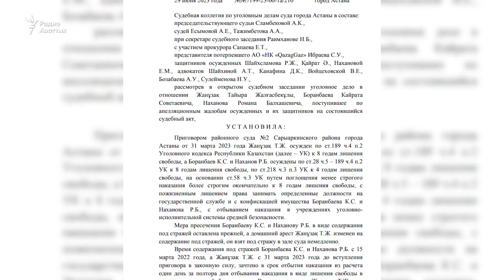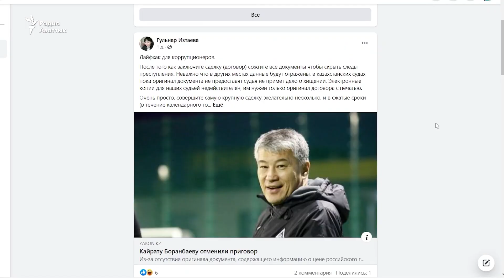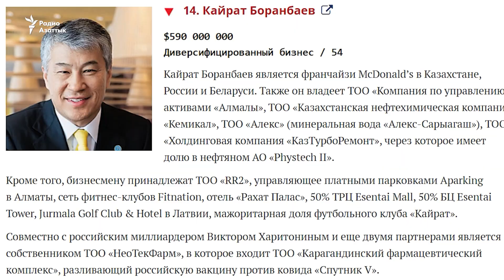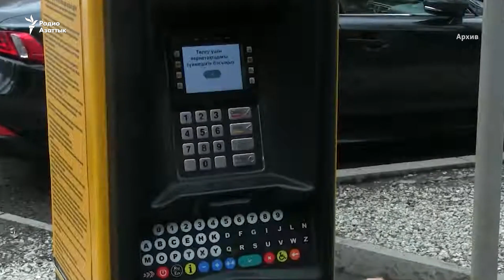"Отсутствие доказательств мошеннической схемы". Почему отменили приговор Кайрату Боранбаеву?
Отменен приговор суда в отношении бизнесмена Кайрата Боранбаева, бывшего свата старшей дочери экс-президента Казахстана. 29 июня Судебная коллегия по уголовным делам Астаны направила дело на новое рассмотрение в связи с «нарушениями», допущенными судом первой инстанции